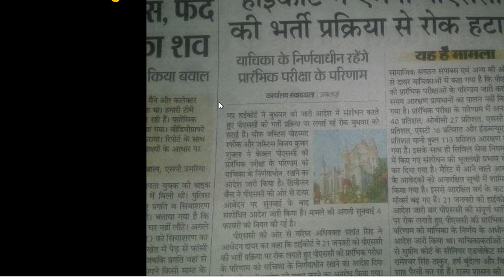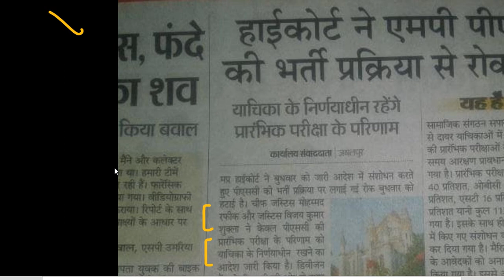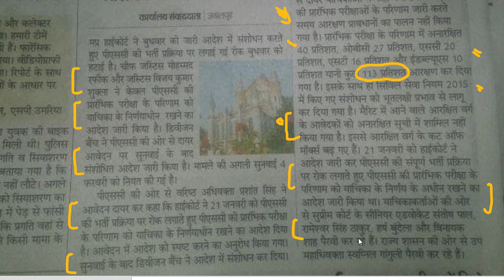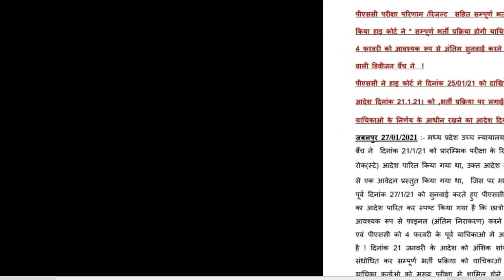MPPSC 2019 Result से कोर्ट का स्टे हटा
500 most important topics will be covered at here.